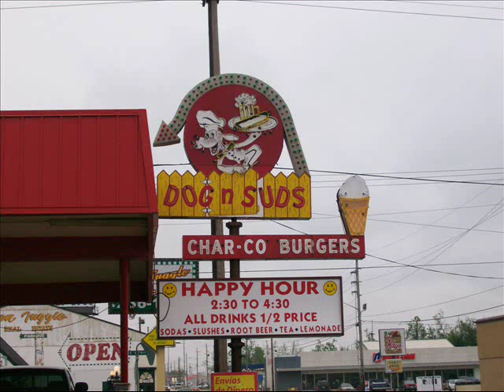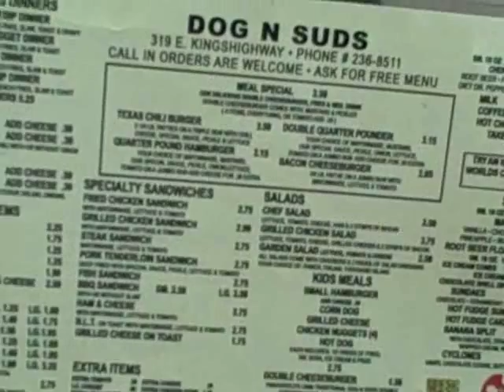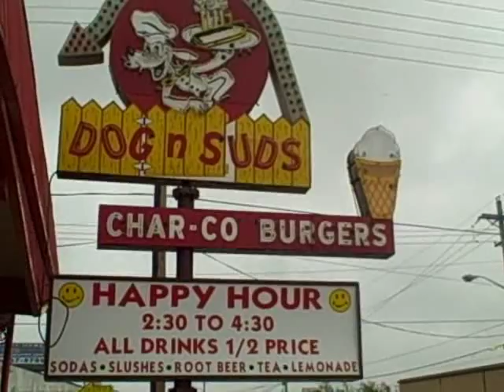Dog N' Suds Movie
We drove to Paragould, AR so Renita could eat a Coney Dog and drink a mug of rootbeer.